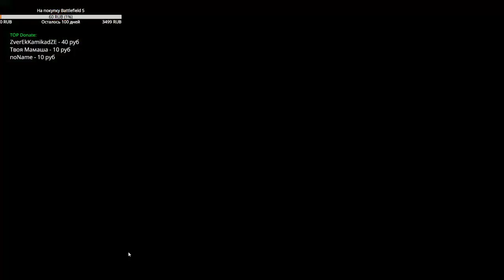[RU] One shot - One kill | Only WIN